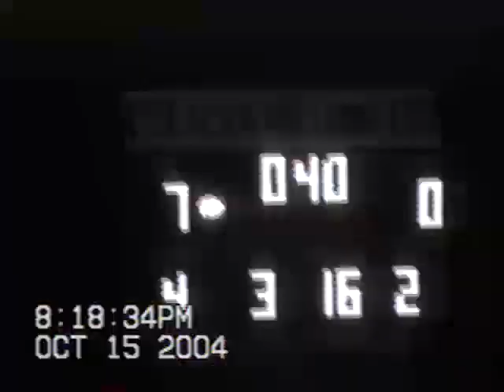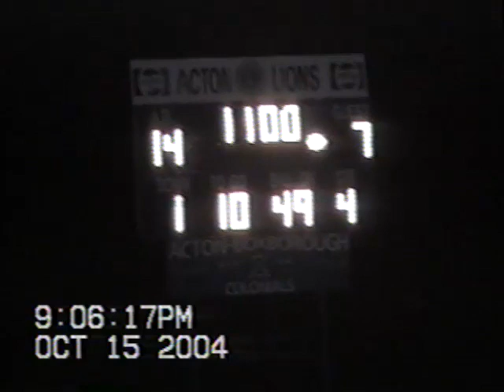2004 Lincoln Sudbury 7 Acton Boxboro 21